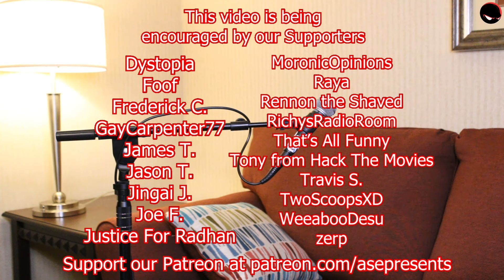The Boys - "Barbary Coast" (EPISODE REVIEW & RECAP)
Mint Salad Saw The Boys - "Barbary Coast": This episode follows the strangely positive backlash after Homelander's birthday speech, Starlight trying to warn her ex-boyfriend about Homelander, and The Deep returns to The Seven!

CREDITS:
Directed by: Young Clippa
Edited by: Jess
Produced by: ASEPresents

Young Clippa: ForCanonSake.LIVE

backed.by/itsmintsalad